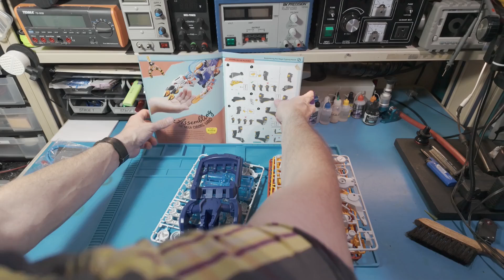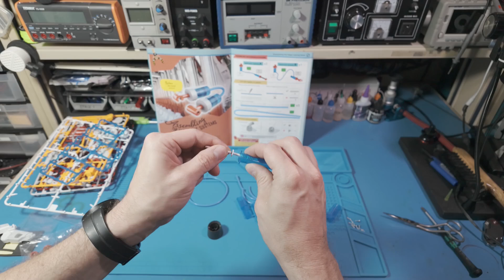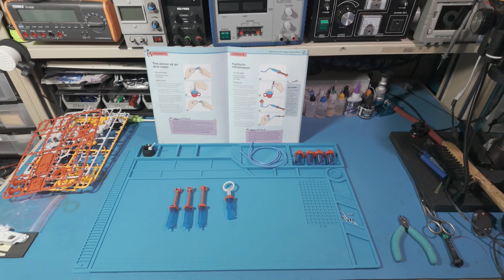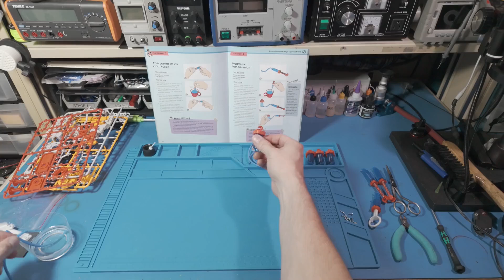Building the Mega Cyborg Hand: Fun Hydraulic Robot Kit Assembly & Review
Join me as I assemble the Mega Cyborg Hand by Thames & Kosmos, a hydraulic-powered robot hand kit. Found at a thrift store for just $4, this fun build offers a great introduction to engineering principles like hydraulics and mechanical leverage. Watch the full step-by-step process, hear some fun anecdotes, and get my honest review on whether this kit is worth the time and price. Perfect for kids, aspiring engineers, or anyone who loves hands-on projects!